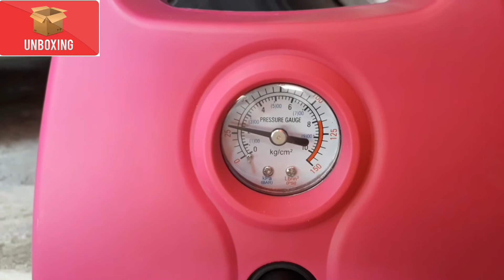Unboxing Super Pump Viper, Review Pump Viper, Ulasan Pump Viper, Memilih Pump Viper Yang Bagus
Merk : Bolde
Produk : Super Pump Viper
Material : Plastik

Fitur :
Daya 12 V dengan colokan power dari socket lighter di mobil
120 PSI dengan power 100 watt
Multi  fungsi untuk memompa ban, balon, pelampung dan sebagainya
Penggunaan maksimum 15 menit
Kabel Pump berukuran 3 Meter
Power aliran udara 25L / menit

Dilengkapi casing plastik yang tahan lama sehingga anda tidak perlu khawatir tangan akan terkena bagian kompressor yang panas pada saat selesai menggunakan produk.
Ukuran compact sehingga mudah disimpan dan dibawah ke mana-mana.

Dimensi Dus : 19x11x21 cm
Bobot Udara : 1kg
Bobot Darat : 1kg